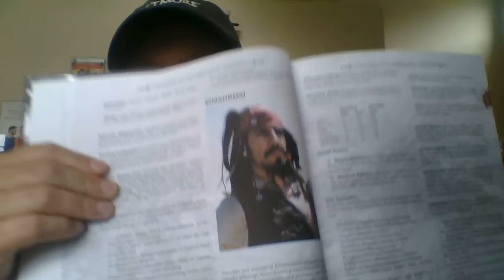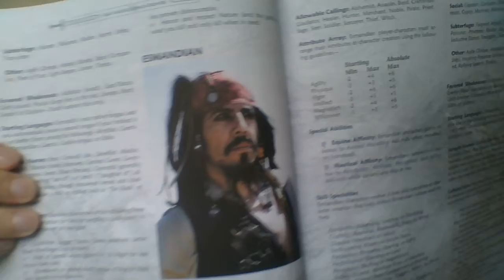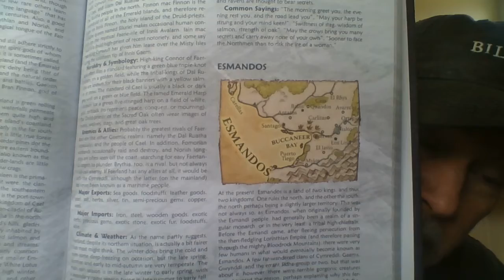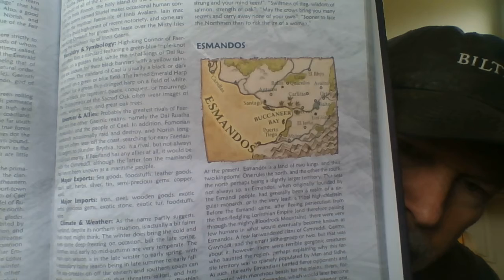The Savage Kingdom of Esmandos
The fifth video in the Savage Kingdoms of the West series, this one detailing the realm of Esmandos and the Esmandian people.